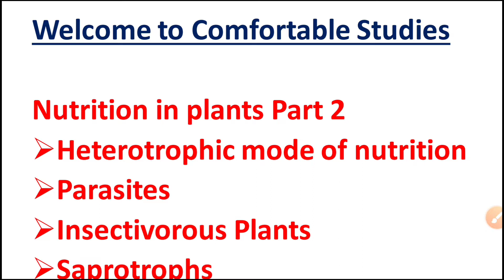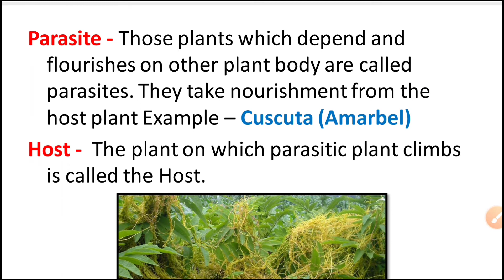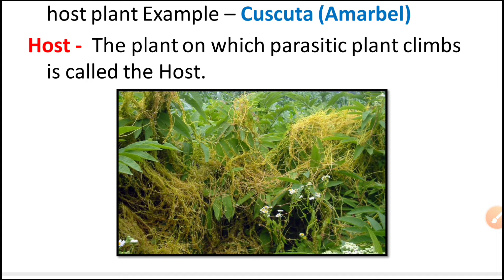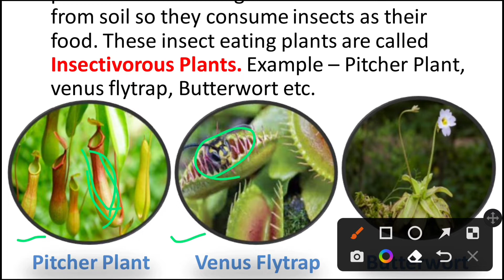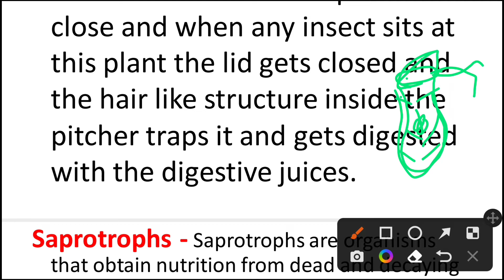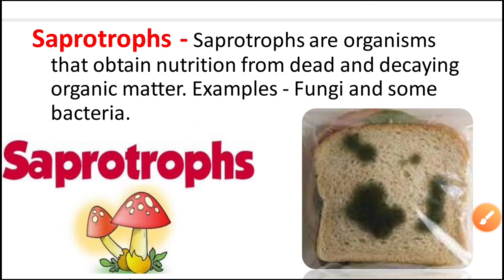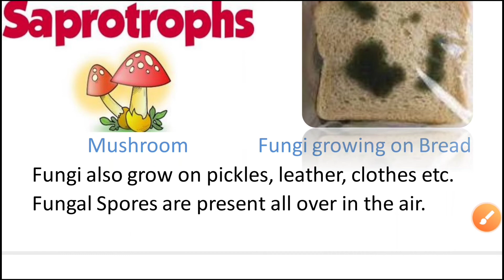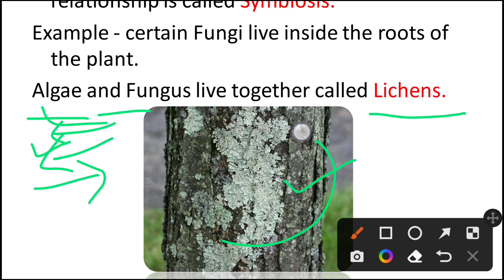Nutrition In Plants Full Chapter Class 7 Science | Heterotrophic Nutrition | NCERT science In Hindi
Class 7 Science Nutrition In Plants | Part-2 | Heterotrophic Nutrition | Saprotrophs | In Hindi